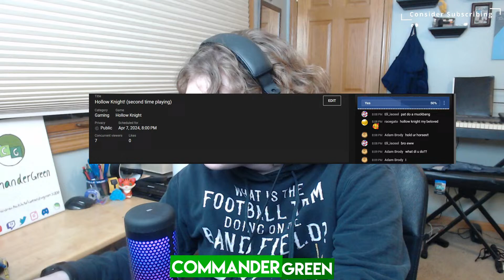Hollow Knight! (second time playing)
See something funny? Take a clip and submit it on the discord!